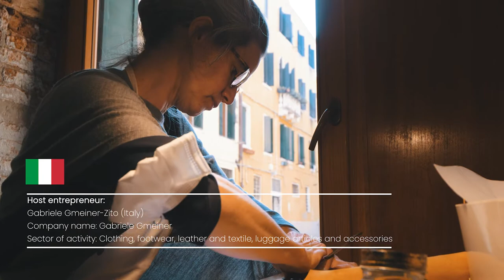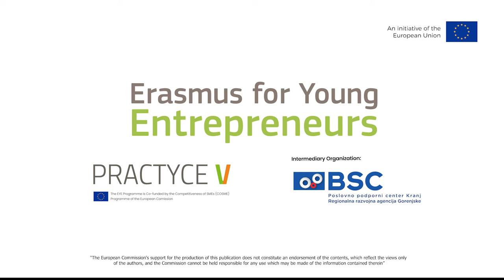Success story: Nina and Gabriele (Erasmus for young entrepreneurs)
Short promotional video about successful Erasmus for young entrepreneurs - business exchange between Slovenian New Entrepreneur Nina and Italian Host Entrepreneur Gabriele Gmeiner-Zito.